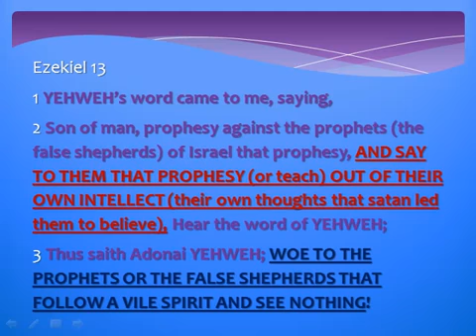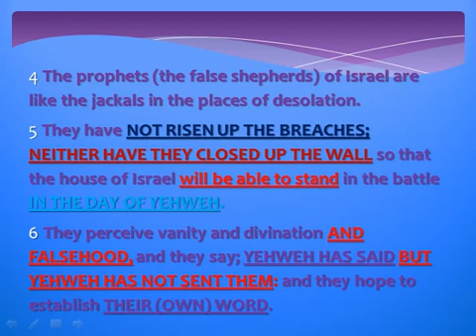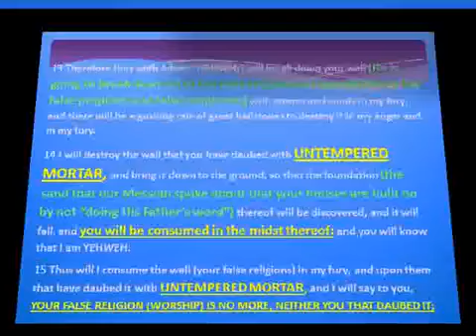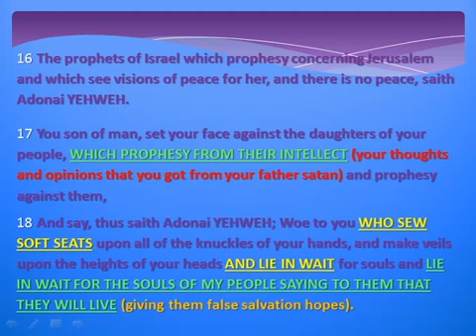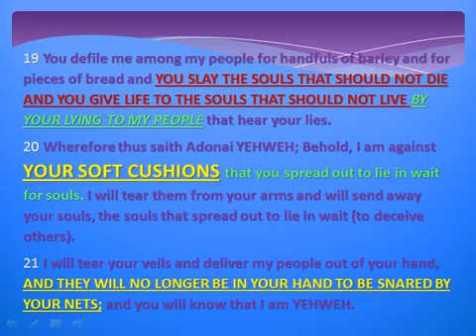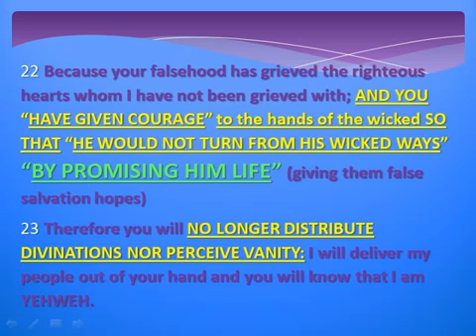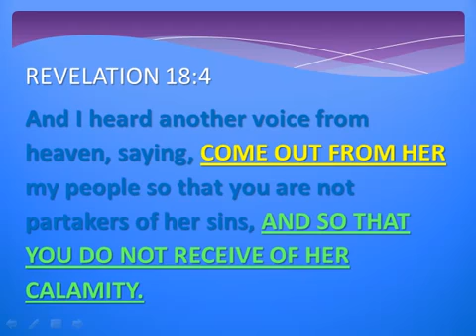SOFT CUSHIONS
This video discusses the soft cushions that Israel's false shepherds have sewn in their christian whore houses that were built with untempered mortar.

VISIT: repairingthebreach.info

REPENT for the kingdom of heaven is at hand